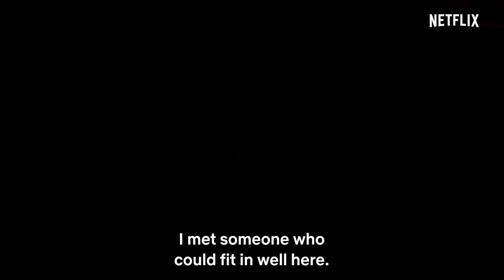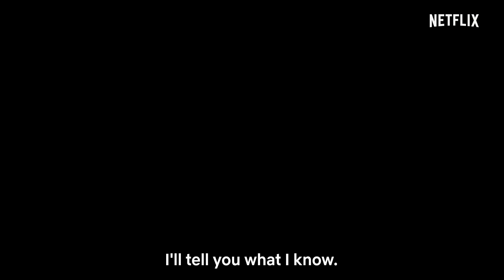Dance of the 41 | Official Trailer | Netflix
A secretly gay congressman marries the Mexican president's daughter, but is then found cavorting with a young man at a private party. And then scandal hits. Based on a true story, Dance of the 41 arrives on May 12th, only on Netflix.